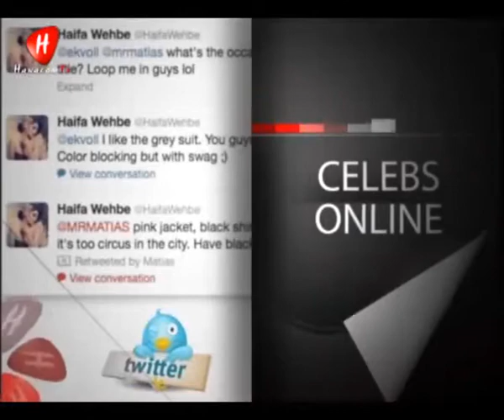Hawacom News -Full Episode- (11-05-2014)